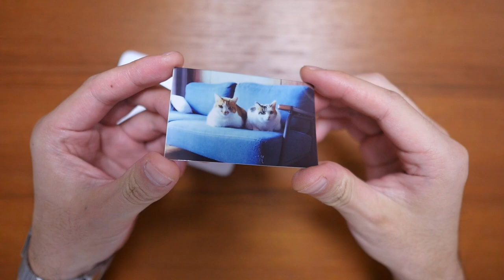ハリーポッターかよ！動画を写真にできる不思議なアイテム『Lifeprint』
◾️LifePrint Amazonはこちら

【どうかしてる人専用！】
LINEスタンプ、カリンバンドの音楽DL配信中！